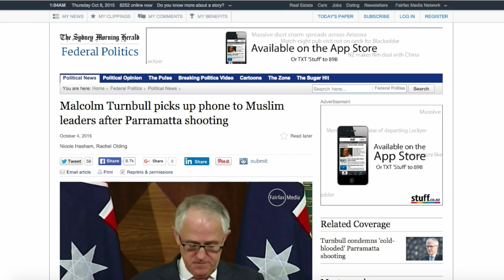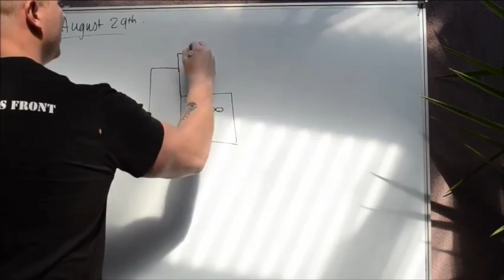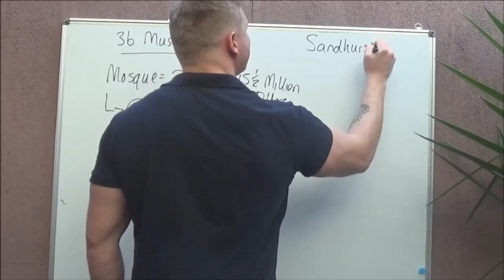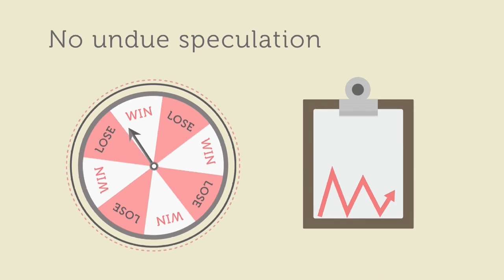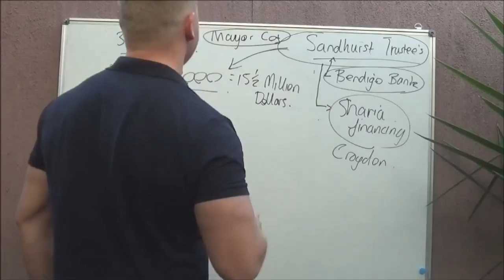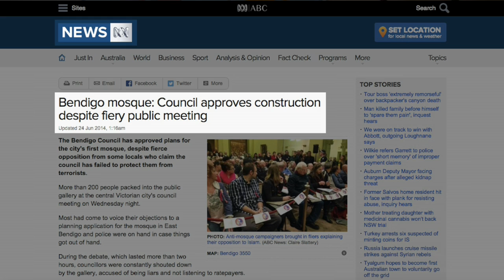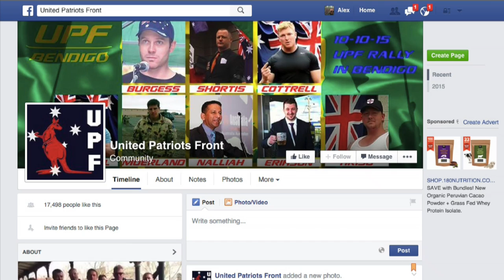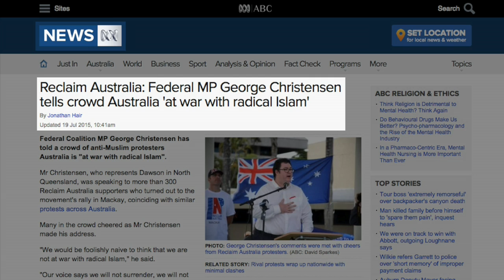United Patriots Front: The Amazing Race to Bendigo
Hard-right racist group the United Patriots Front returns to rural Australian town Bendigo the protest the planned construction of a mosque, amongst other things.